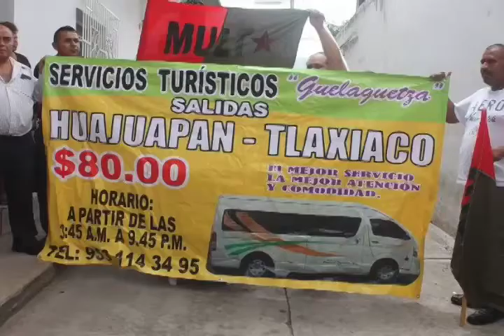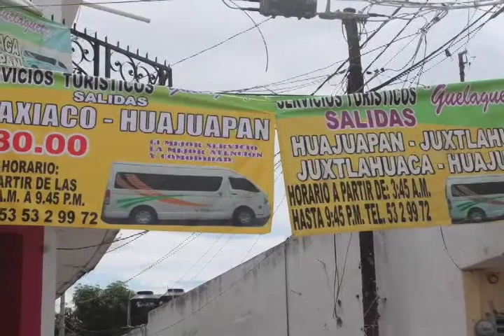Información desde la Mixteca